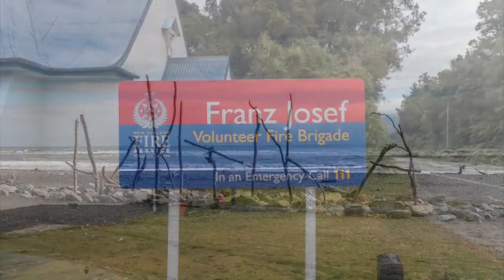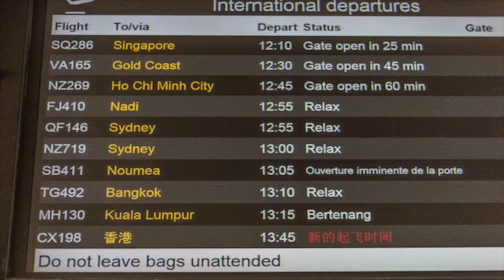New Zealand Sneak Peak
For more information please see the following link!